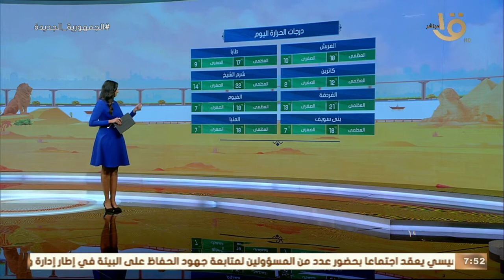صباح الخير يا مصر | طقس مائل للبرودة..العظمى في القاهرة 18